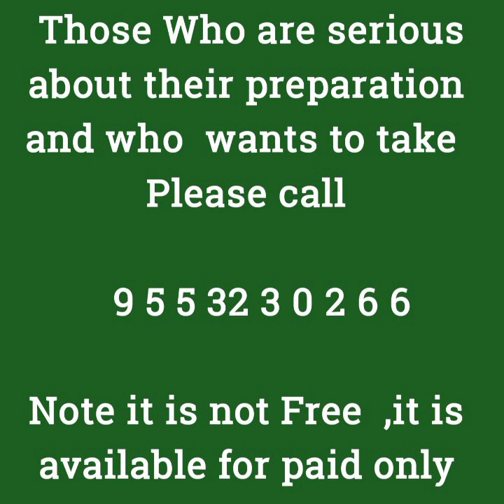10th class board exam papers 2022 Ts|10th class exams 2022 telangana|10th public exam imp question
10th class board exam papers 2022 Ts|10th class exams 2022 telangana|10th  public exam imp questions
10thpublicexam2022important questions2022